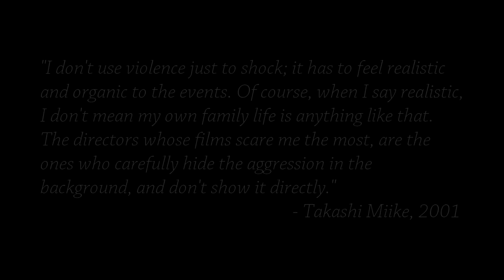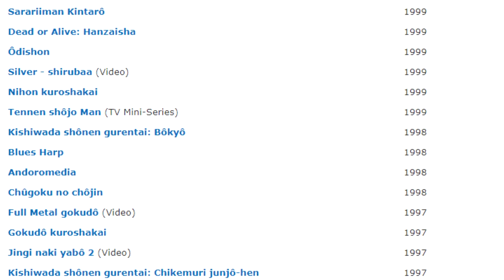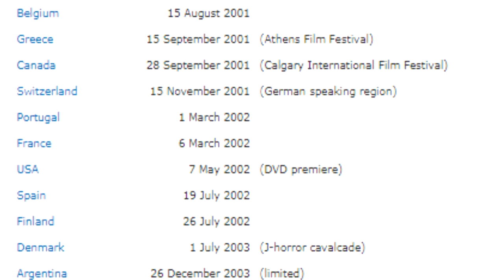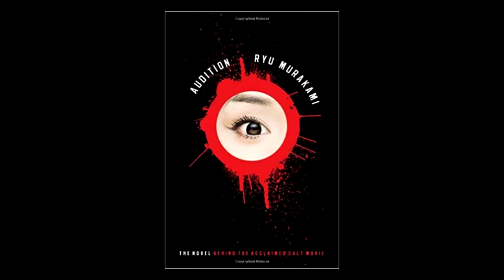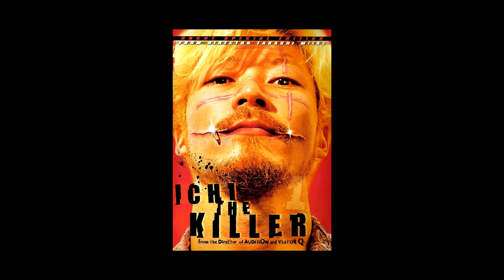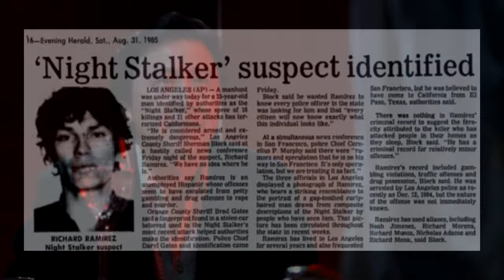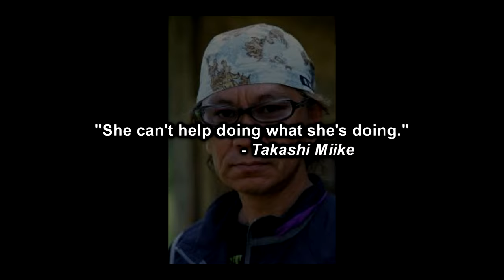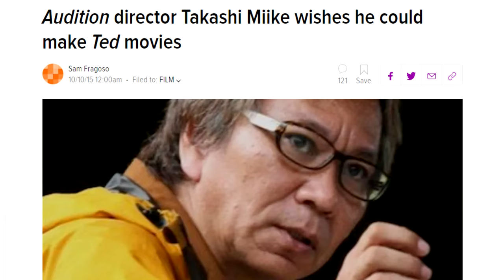AUDITION (1999): Miike's Misunderstood Masterpiece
Takashi Miike became one of the most important directors in Japanese cinema during his meteoric rise in the 1990s. With films like SHINJUKU TRIAD SOCIETY (1995), THE BIRD PEOPLE IN CHINA (1998), and RAINY DOG (1997) under his belt, the first ten years of Miike's career were notable. But they were just the beginning! At the close of the decade came one of Takashi Miike's most impactful years on record. 1999 saw the release of LEY LINES (1999), DEAD OR ALIVE (1999), and AUDITION (1999). Most of the films listed here played a role in Takashi Miike's name spreading worldwide, but the final one was arguably the most important and impactful.

Today we're examining the context and one potential take on this modern classic of not just Japanese film, but Horror and Romance. Let us know below what you think of Miike's misunderstood masterpiece, AUDITION.

For the UK

Image Credits:
Ryu Murakami photos courtesy Dimanaiv and Joi Ito

Video Credits:
“Audition”, dir. Takashi Miike